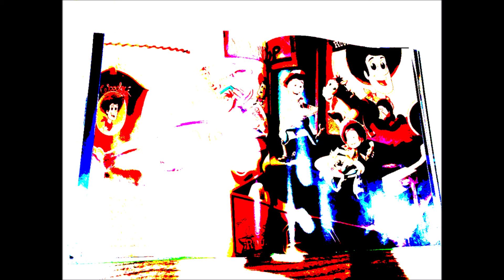0 Little Chef